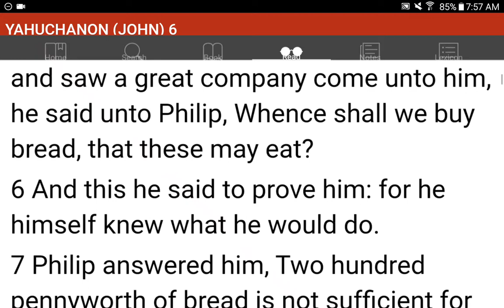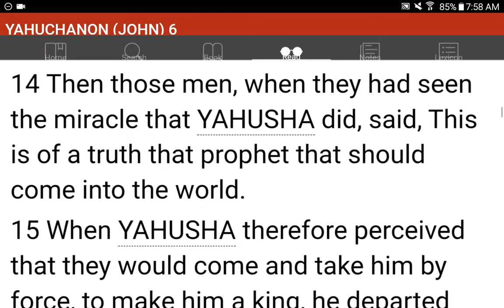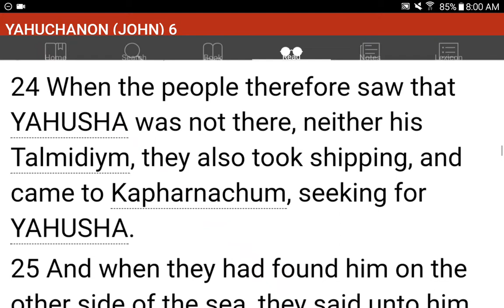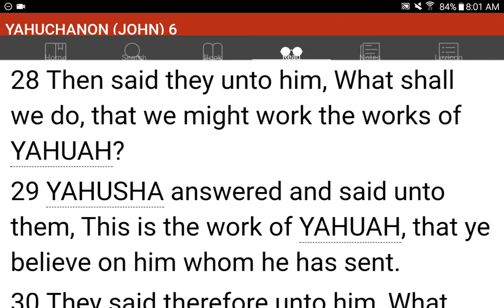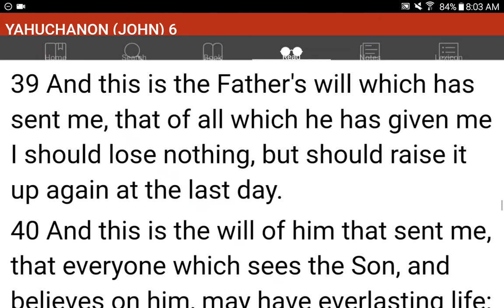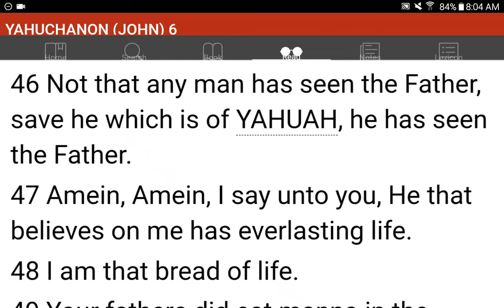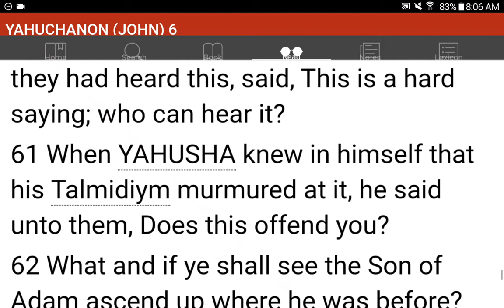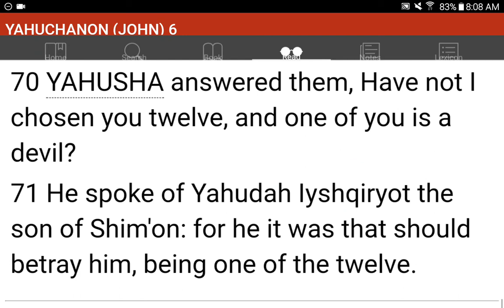💜h?™ "What's the MOST HELPFUL & SIMPLEST WAY that WORKS?"™ GIVE 1P/Month NOW! GCash